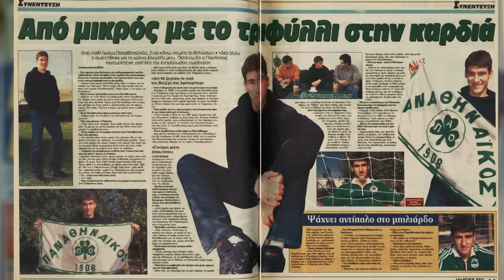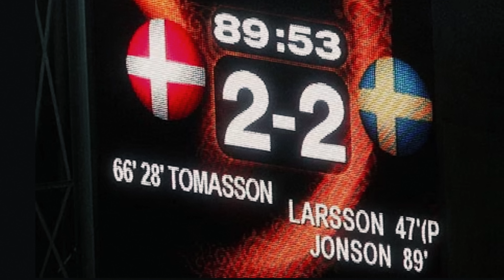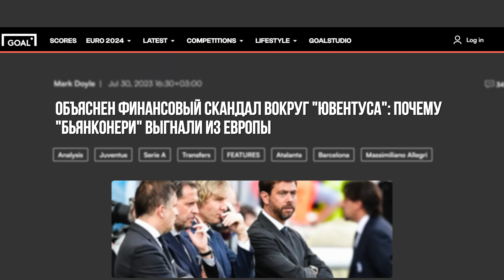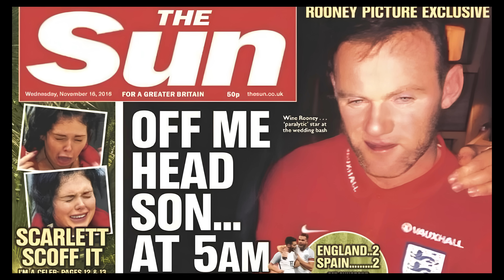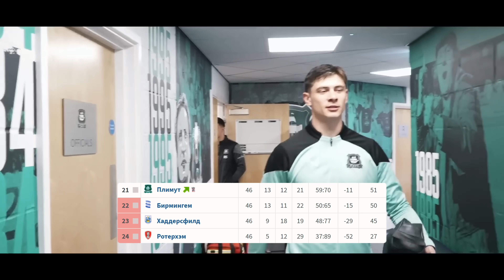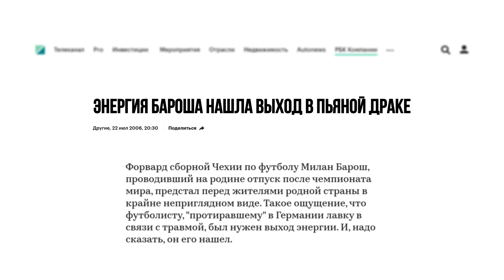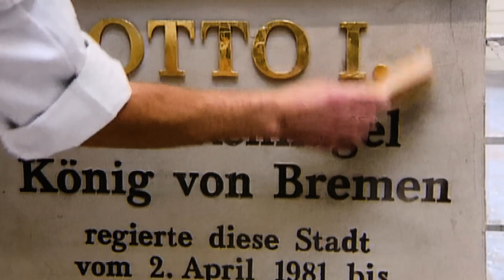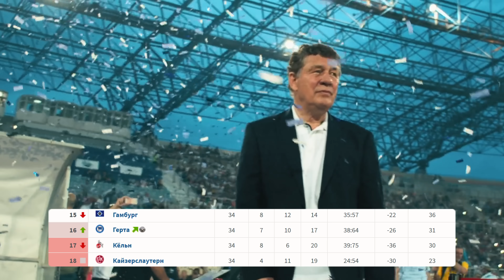ЕВРО 2004 - ЧТО С НИМИ СТАЛО?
Он же, возможно, самый звездный за всю его историю. Рау́ль, Зида́н, Бекхэм, Фи́гу, Да́видс, Ба́ллак, Ла́рссон, Дель Пье́ро. С ума сойти. А ведь ещё были совсем юные Роналду, Руни и Ибраги́мович.
В этом выпуске мы немного поностальгируем по былым временам, а самое главное - расскажем, как сложились судьбы лучших футболистов того розыгрыша. И что с ними сейчас?